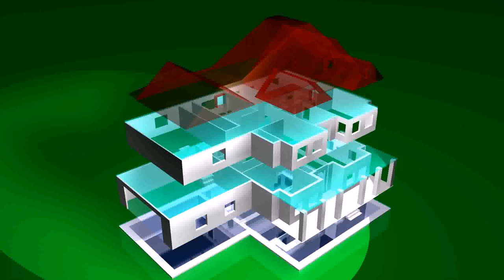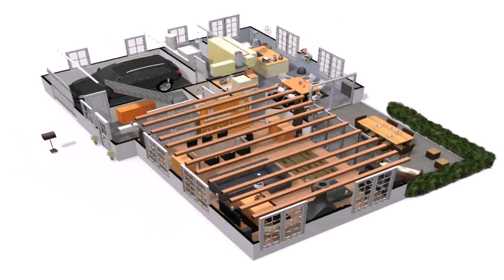Bungalow House Design Plans 3d (see description)